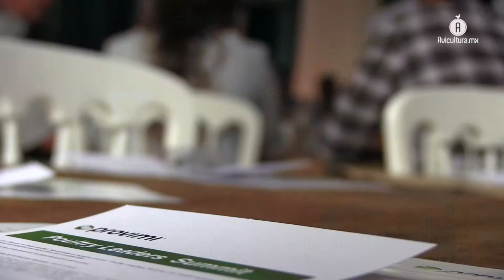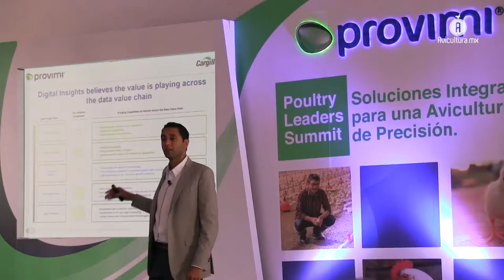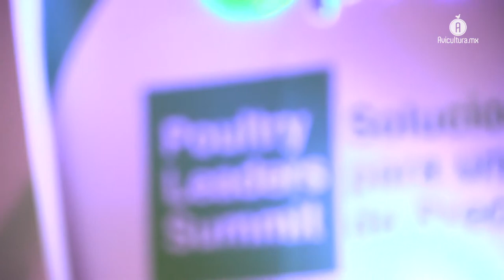Provimi® adapta las tendencias avícolas y presenta su apuesta de nutrición digital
A través del foro Poultry Leaders Summit, Provimi® presentó las tendencias avícolas que como compañía observan, estarán impactando a la industria.